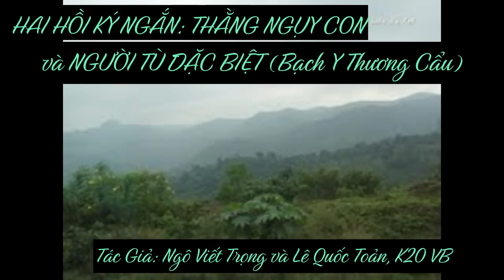Truyện thứ nhất: THẰNG NGỤY CON.......Truyện thứ hai: NGƯỜI TÙ ĐẶC BIỆT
Hồi ký 1: THẰNG NGỤỴ CON.
Mấy hôm sau phòng tù nữ lại được mở cho ra tắm giặt. Thằng nhỏ sau khi tắm rửa xong lại chạy sang trước phòng tôi. Không thấy đôi vịt, nó ngồi vào bậc thềm lưng dựa vào cửa phòng. Tôi thò ngón tay ra lỗ thủng chọt vào lưng nó một cái. Nó giật mình nhỏm dậy quay lại:
– Hết hồn!
Tôi lấy làm thú vị khi nghe một thằng tí hon lại dùng cái tiếng “hết hồn” có vẻ người lớn đó. Biết tôi đùa, thằng nhỏ lại ngồi xuống chỗ cũ. Tôi hỏi:
– Cháu tên gì?

Hồi ký 2:  NGƯỜI TÙ ĐẶC BIỆT (Bạch Y Thương Cẩu).
Hai ba ngày đầu như để tránh rắc rối cho tôi với anh Tu, “người tù đặc biệt” hạn chế tiếp xúc với chúng tôi, ngoại trừ lúc đầu gặp gỡ giới thiệu công việc. Anh ta ăn nói rất nhẹ nhàng giới thiệu tên anh ta là Văn, sáu mươi tuổi đời kèm theo nụ cười nhân hậu. Đáp lại tôi và anh Tu giới thiệu tên để dễ dàng xưng hô sau nầy. Tất nhiên nhất cử, nhất động của tôi và Tu không tránh khỏi cặp mắt cú vọ theo dõi của tên công an. Tôi nghĩ thầm trong bụng chuyện “người tù đặc biệt” tên Văn khá ly kỳ hấp dẫn. Tôi sẽ dễ dàng qua mặt tên trung úy công an, để kết cục tôi sẽ khám phá phần nào bí mật về cuộc đời của anh Văn lỡ sau nầy được trở về tôi sẽ kể chuyện những tháng ngày trong tù, kèm thêm chuyện “người tù đặc biệt” nầy chắc chắn hấp dẫn, lôi cuốn người nghe.